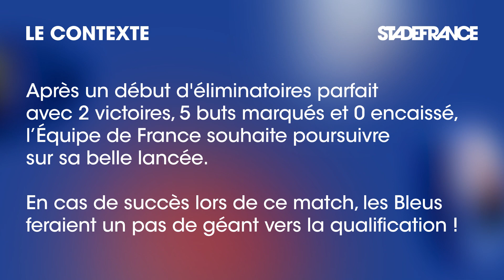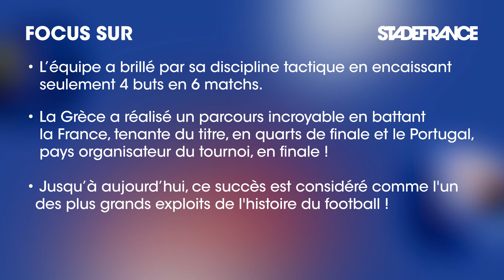Eliminatoires UEFA Euro 2024 : la France affronte la Grèce au Stade de France !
Après 2 victoires face aux Pays-Bas et à l'Irlande, l’équipe de France devra confirmer contre la Grèce. Rendez-vous le lundi 19 juin pour poursuivre cette série de victoires au Stade de France.